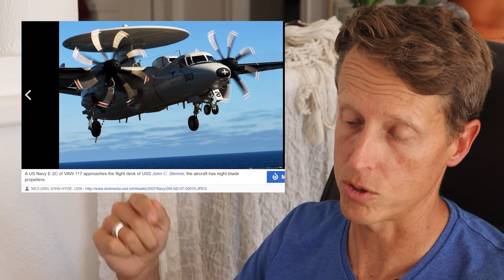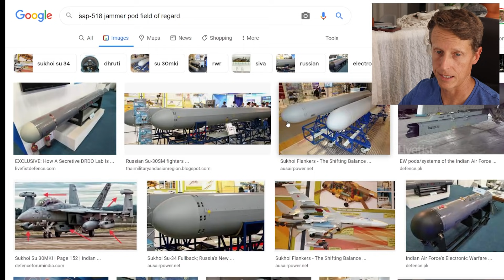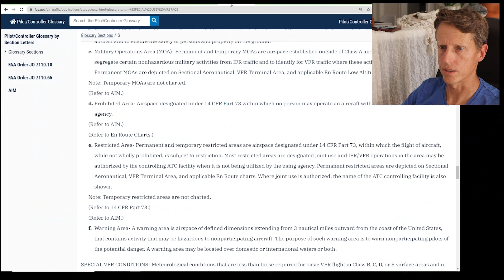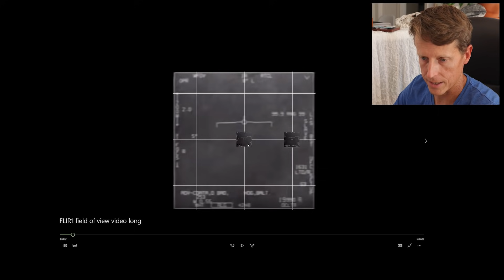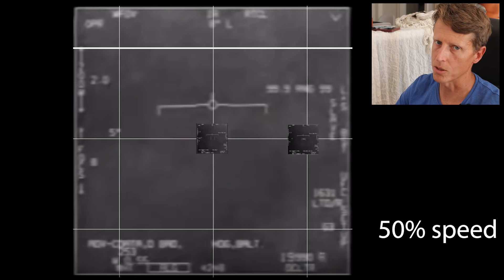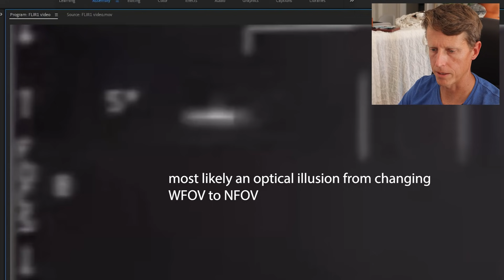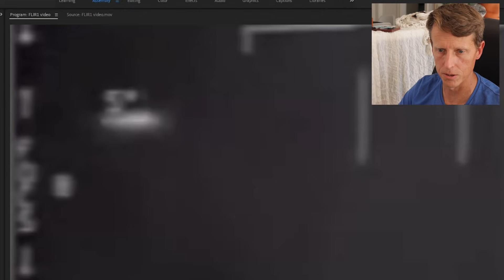My Reaction to CMDR Chad Underwood - Jeremy Corbell Interview! Man who filmed the TIC TAC🛸!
This video is my reaction and debrief to the recent interview between filmmaker Jeremy Corbell and the Navy F18 Pilot who filmed the famous TIC-TAC in the FLIR1 video, Commander Chad Underwood.

I was an F-16 pilot for 18 years and specialized in analyzing adversary electronic attack weapon systems for 4 years (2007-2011) while at the 18th Aggressors Squadron in Fairbanks, Alaska, the true far north.

It was an amazing assignment and I also feel most comfortable as an Aggressor. We worked very hard to analyze our adversaries' capabilities and then recreate them, like a training squad for a professional football team. The better the training team, the better the team:)

Regards,
Chris